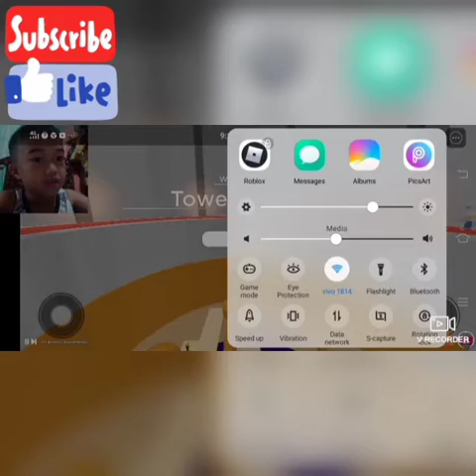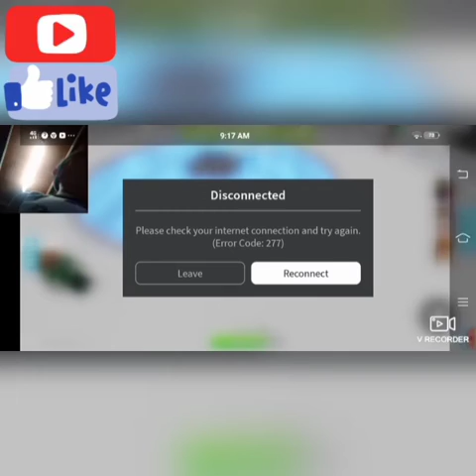Playing Tower of easy Rage Jacob smash